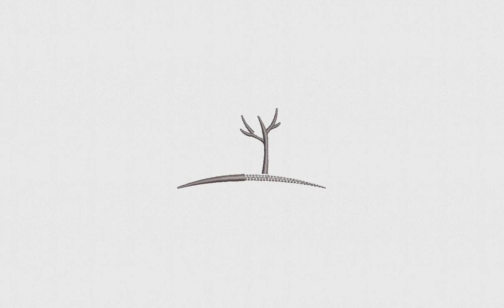Playful Cat and Dog Machine Embroidery Design | Animal Embroidery File | DigitEMB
SPECIFICATIONS
SKU: E-22914
Design Type: Machine Embroidery Design
SIZES
10O, ART, CND, DSB, DST, DSZ, EXP, HUS, JEF, PCS, PEC, PES, TAP, VIP, VP3, XXX
ADDITIONAL DETAILS
Color(s) Used: 2 | Color(s) Changes: 1